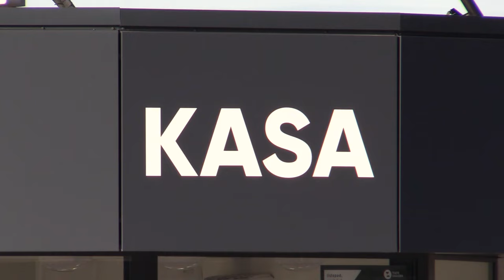Górnik i Zagłębie na sprzedaż 19.12.2023